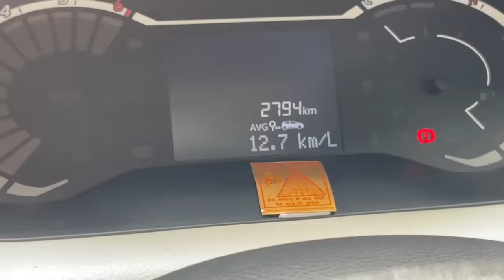Affordable SUV लोगे तो इतने Compromise झेलोगे। साफ बात ! Magnite Turbo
Social